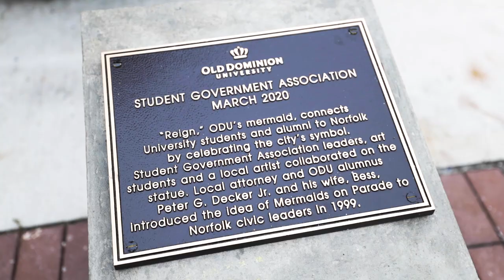ODU Unveils REIGN the Mermaid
Norfolk attorney Peter G. Decker Jr. and his wife, Bess, were in Chicago in the summer of 1999 when they ventured across the city’s annual “Cows on Parade” celebration.“We should do this in Norfolk,” Bess said to her husband. “With mermaids.”

In the two decades since Decker proposed his wife’s idea to local leaders, the mermaid has become the iconic symbol of Norfolk.

On Oct. 28, one finally went up at Decker’s beloved alma mater. It was unveiled during a virtual webinar dedication.

The mermaid is located at Brock Commons, at West 47th Street and Monarch Way. It is named “Reign,” as selected by students, to mirror the University’s new chants of “Reign On” and “Monarchs Reign.”

Following the virtual dedication, the Student Government Association hosted a “Meet Reign the Mermaid – Claim Your Crown” event with giveaways including mermaid T-shirts, keychains and cookies. Big Blue and members of ODU’s cheer and dance teams were a part of this celebratory event.

LEARN MORE - odu.edu/mermaid